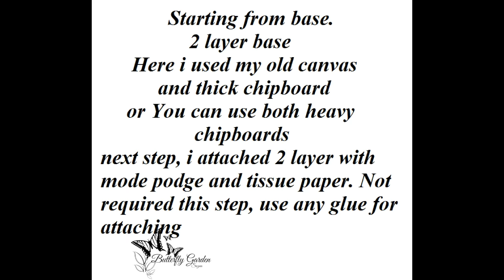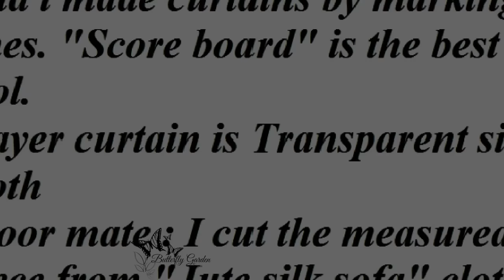Romantic miniature Getaways